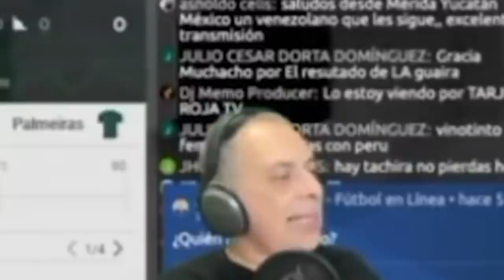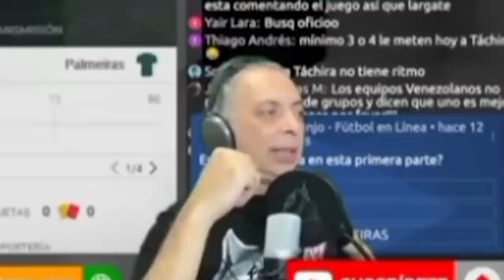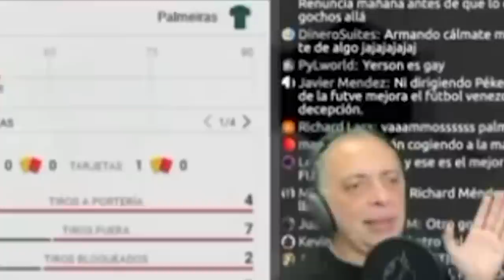"DIOS MIO" REAÇÃO DE VENEZUELANO - Deportivo Táchira 0 x 4 Palmeiras